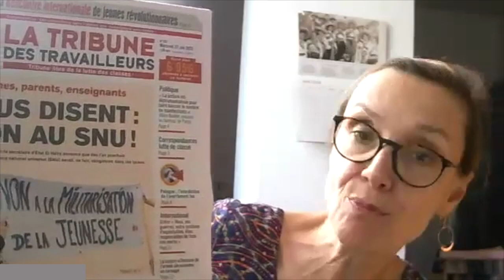Présentation de la Tribune des Travailleurs n° 395